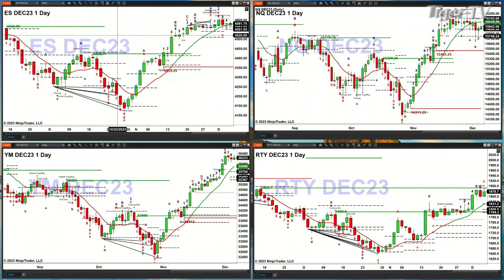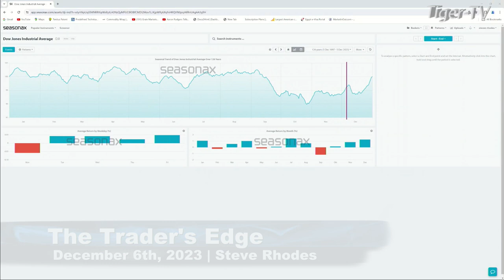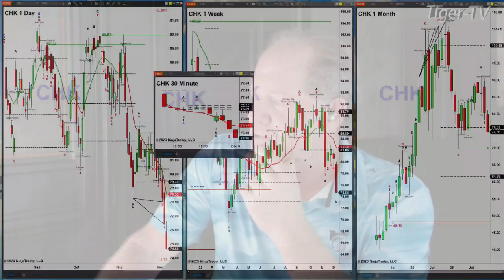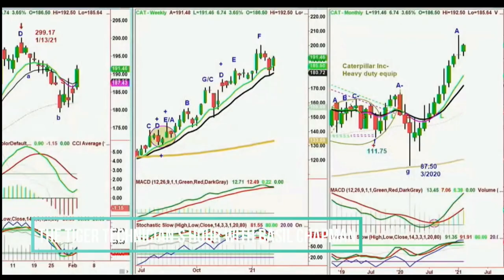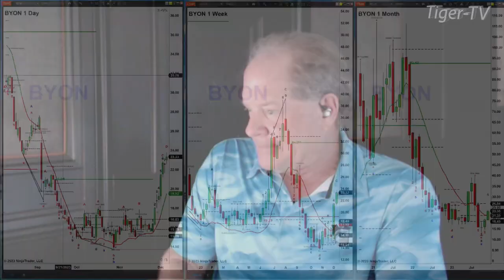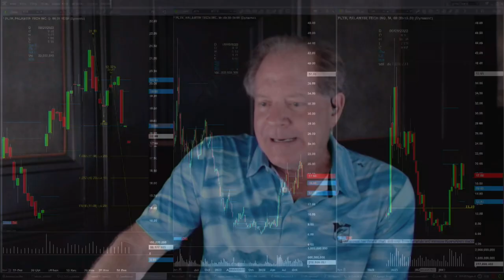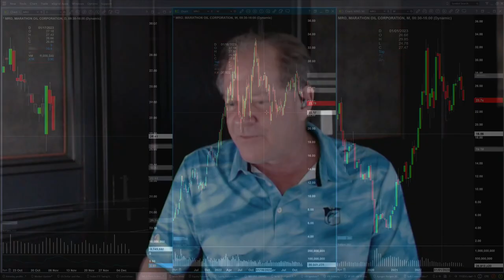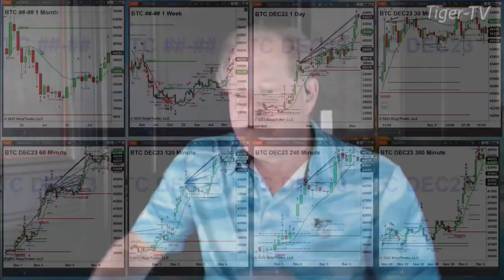December 6th, The Trader's Edge with Steve Rhodes on TFNN - 2023